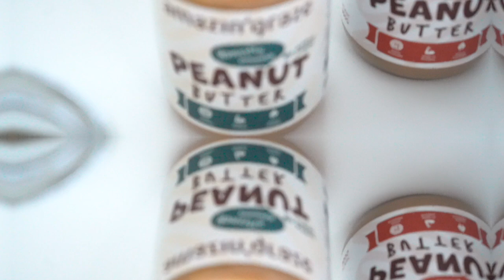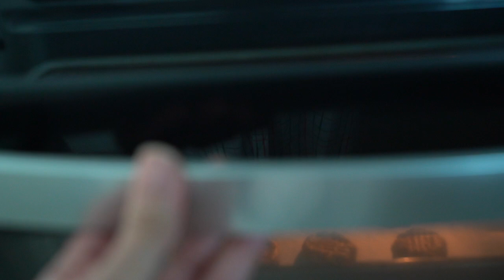4 RECETTES RAPIDES ET DELICIEUSES AU BEURRE DE CACAHUETES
4 RECETTES RAPIDES ET DELICIEUSES AU BEURRE DE CACAUETES

Ingredients pour les cookies :

180g de farine (moitié farine moitié flocons d'avoine pour moi)
113g de beurre
250g de beurre de cacauetes
100g de sucre
1 oeuf
3g de levure chimique

MON MATERIEL
Ma camera

- Cosmetiques, maquillage, SPA : Parrainage beauté privée Bon de 10 euros sur votre première commande

10 % WITHHASNAB

 10%  (minimum 50 euros d'achat )  Code : WITHHASNAB